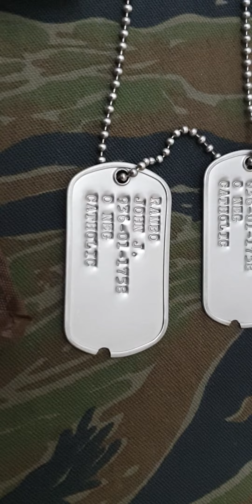Kit Sly II ( 3 video ) Jimmy Lile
original and genuine survival kit, Jimmy Lile to customers around his shop, gave the kit for some knives, Sly II knife, First Blood, Rambo the Mission knife